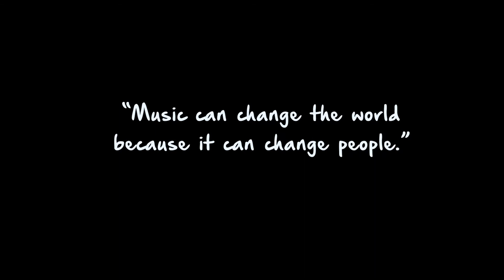Mary Had a Little Lamb by Friday's "Introduction to Music Prep 1 (6-7yrs)" Class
Students: Alysia, Klara, Luke, Michael, Aiden, Anthony, Ayden, Maison, Nathan, Sven, Jake, Kathleen,
Class: Introduction to Music Prep 1 (6-7yrs) - Friday
Teacher: Mr. Antoine Theuma